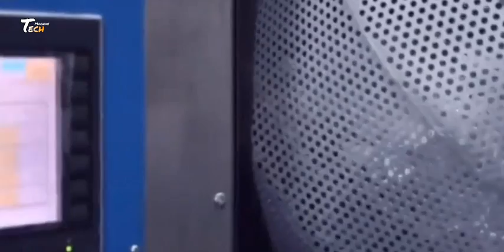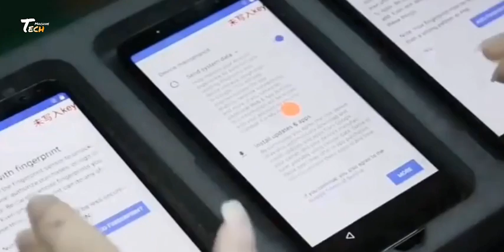How Water Heaters Are Made In Factory | Water Heater Production | Water Heater Manufacturing Process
×× Thanks to Watching [ Tech Machine ] ××